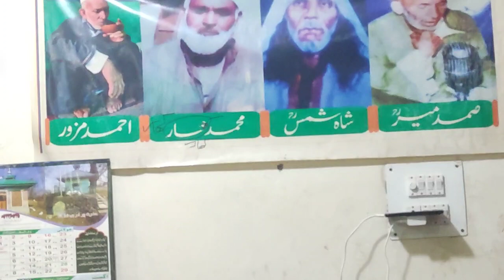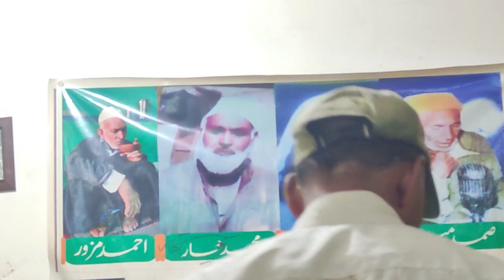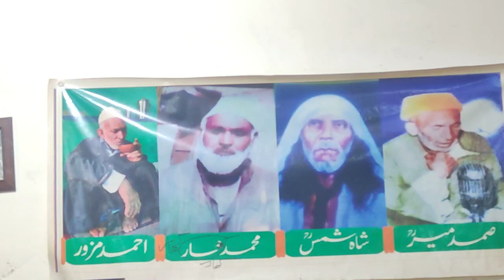kalam e mahamed khar. singer farooq mazham. subscribe for more sufi kalaams like and share.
MEHFIL E SAMA: SHAH COLONY BEMENA JVC
MEER E MAJLIS:FAQEER AHMAD MAZOOR
KALAM E : mahamaed khar
RECORDED BY@
SUFI NOOR OFFICIAL

ADRESS:: SHAH COLONEY JVC BEMINA SRINAGAR
FAQEER AHMAD MAZOOR

@AHMAD MAHZOOR
video
sufinoor
sufi noor
SUFI NOOR
jk update
GULAM AHMAD SOFI
Gulzar Ganie
AB.RASHID HAFIZ
Gh.Ahmad sofi
GULAM Ahmad sofi
Abdul Rashid Hafiz

FAQEER AHMAD MAZOOR C.NO //(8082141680

kashmiri
kashmiri song
kashmiri rounders
songs
song
Gift of Sufism
ishq e mazhab
Sufism
sufi kalaams
mc stan
sufi kalaams